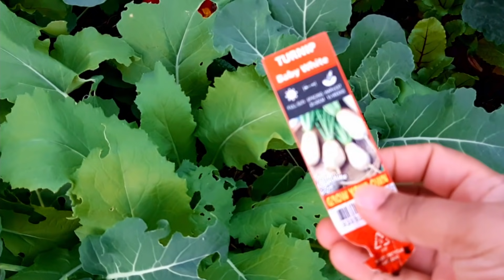වසන්තයට සැරසෙන මගේ පුංචි ගෙවත්ත | මල් සහ පළතුරු | Sinhala | Spring garden | Flowers & Fruit trees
Hello friends,
most of you were keep asking about what is happening in my veggie garden these days, so I thought I will bring an updated tour in my backyard as well as front yard. There are many flowers and the fruit trees are blooming and having small fruits already.
Hope you will enjoy this tour as much as I enjoy them.
Stay safe everyone, try to grow at least a small chilli plant or any veggie while you are staying at home during this lockdown.
Happy gardening,
Much love,
Madu